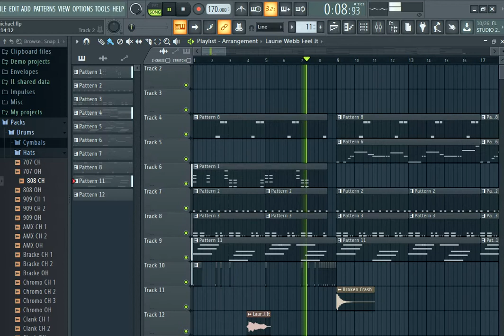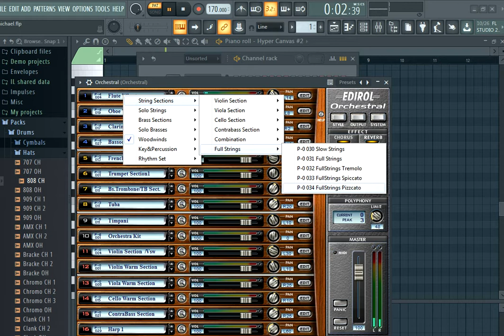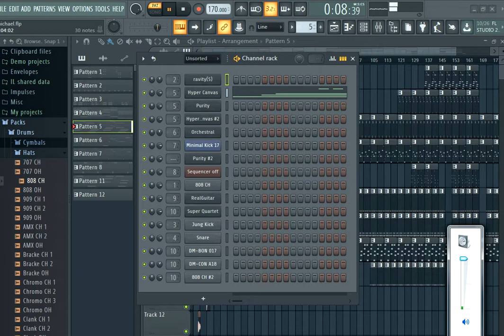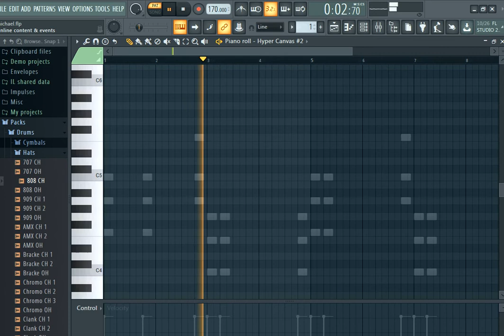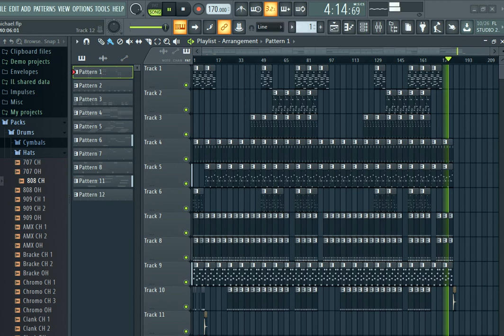BONGO GOSPEL_Instrumental beat.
Here the best way to create BONGO GOSPEL beats.
Enjoy your lifetime nlistening good music.